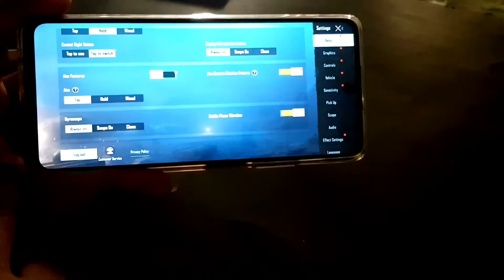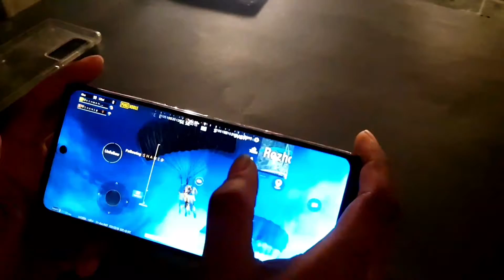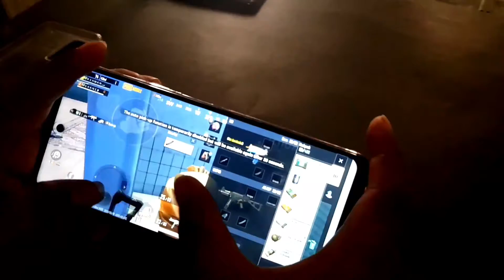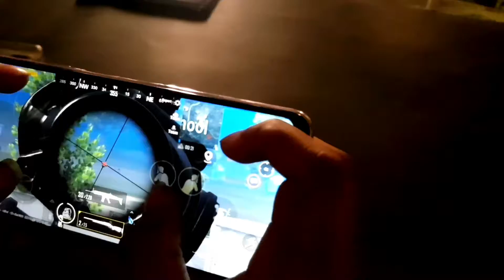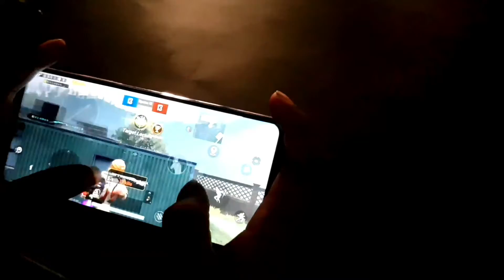IInfinix Note 10 Pro Pubg Test | Full gameplay with gyro Heat Test | Helio G95 gaming performance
In this video we are going to pubg test in infinix note 10 pro its a amyzing device and amyzing game play